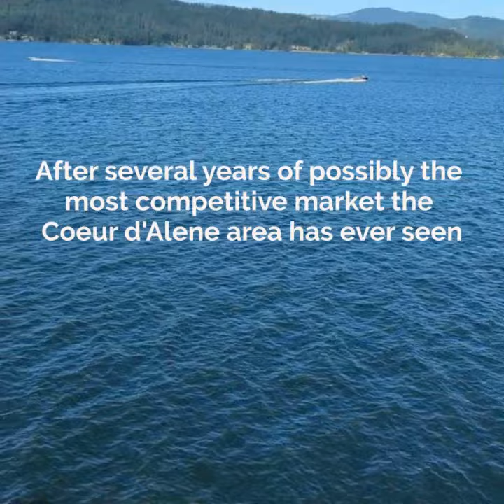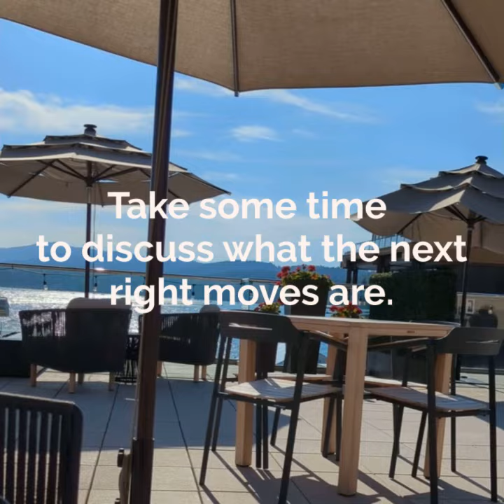Coeur d'Alene, Idaho is calling!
With more inventory than the region has seen in years, is now the right time to make THE move? Contact DrTomCurran.com to find out!